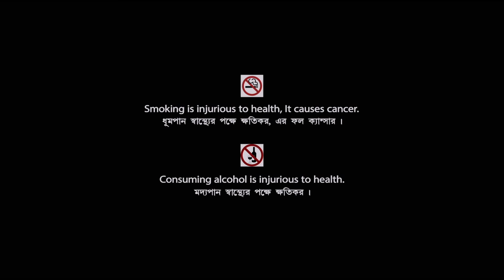Adhikar | অধিকার | Bengali Full HD Movie | Laboni Sarkar | Tapas Paul | Soumitra Chatterjee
Presenting Bengali Mini Movie "Adhikar : অধিকার" বাংলা সিনেমা, Directed by Khokan Chakraborty, starring Tapas Paul, Laboni Sarkar, Soumitra Chatterjee, Pushpita Mukherjee, Kaushik Banerjee, Manoj Mitra, Ramaprasad Banik, Sanghamitra Bandyopadhyay & Others.

Movie : Adhikar
Language : Bengali
Genre : Drama, Family
Producer : Amit Saha, Samaresh Saha, Khokan Chakraborty
Director : Khokan Chakraborty
Story : Khokan Chakraborty
Music Director : Maloy Ganguly, Khokan Chakraborty
Playback : Amrik Singh Arora, Goutam Ghose, Srikanto Acharya, Indrani Sen, Mita Chatterjee, Sampa Kundu, Usha Uthup
Release : 1992
Star Cast : Tapas Paul, Laboni Sarkar, Soumitra Chatterjee, Pushpita Mukherjee, Kaushik Banerjee, Manoj Mitra, Ramaprasad Banik, Sanghamitra Bandyopadhyay, Soma Chakraborty, Antara Biswas, Pradip Kumar Satra, Dolly Irani, Master Vishal, Master Mimo, Bivash, Prince, Arun Bandyopadhyay

Synopsis:::
Suryakanta Roy was a businessman with a happy family. His manager Proloy was a bad man who always wanted to grab his property. He made Nisha his personal secretary who eventually trapped Suryakanta and forced him into an affair with her. Thus Suryakanta left his wife and son. Later Proloy killed the girl and put the blame on Suryakanta and put him behind bars for 14 years. Suryakanta's wife Shavitri brought her son Shubho up with great difficulty. Shubho then married a girl who forced Shavitri to leave the household. Meanwhile a boy named Deep came close to Shavitri and started calling her "ma". Hearing her storyDeep decided to take revenge on Proloy. Meanwhile Shavitri's son started suffering from a kidney problem and needed a donor. Shavitri gave one kidney to her son but she succuumbed. Thus everyone realised her sacrifice.